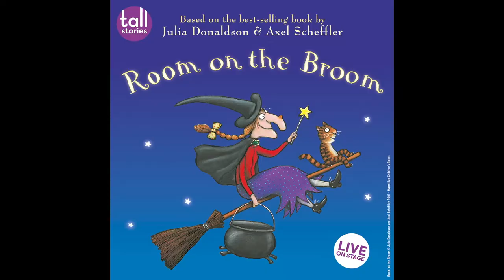Audience Reviews - Room On The Broom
Have a look at what our audience has to say about Room On The Broom!

Jump on board the broom with the witch and her cat in Tall Stories’ fun-filled adaptation of Room on the Broom, the best-selling picture book by Julia Donaldson and Axel Scheffler.

The witch and her cat are travelling on their broomstick when they pick up some hitch-hikers – a friendly dog, a beautiful green bird and a frantic frog. But this broomstick’s not meant for five and – CRACK – it snaps in two… just as the hungry dragon appears!

Will there ever be room on the broom for everyone? Find out in the magical Olivier Award-nominated show for everyone aged 3 and up.